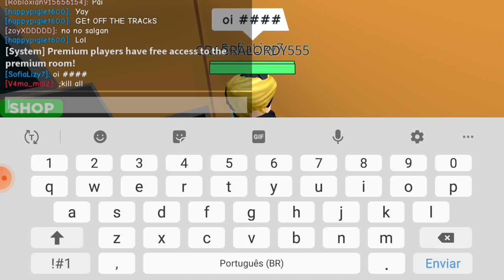Roblox- o elevador está maluco!